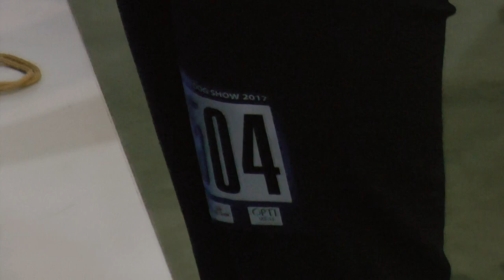ЕВРОДОГШОУ-2017 * ПОМЕРАНСКИЙ ШПИЦ * КЛАСС ИНТЕРМЕДИА СУКИ * 3504